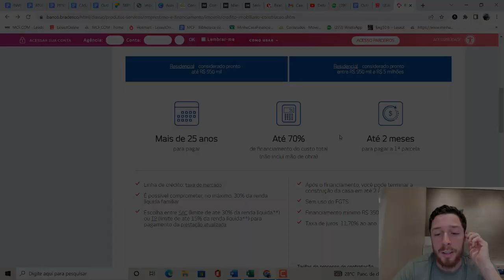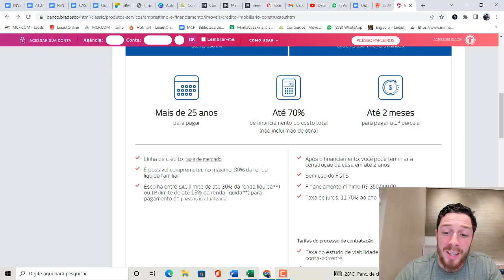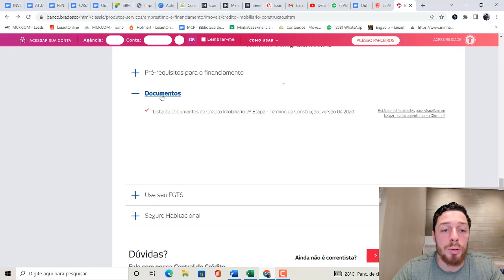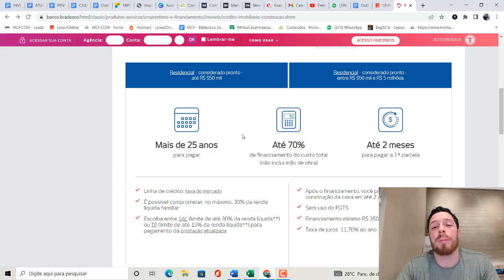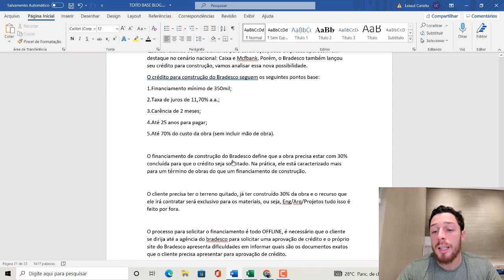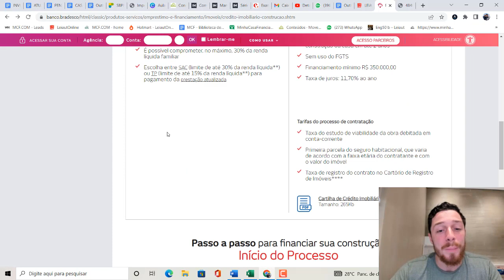(NEWS) Financiamento de Construção do Bradesco, será que vale a pena?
Enquanto o produto Caixa possui mais entraves burocráticos para aprovação de crédito, o produto do mcf possibilita mais possibilidades para os clientes e incorporadores que desejam comprar seu terreno e construir. Quer saber como começar a construir 100% financiado?
Clique no link abaixo e confirme sua vaga em nosso treinamento